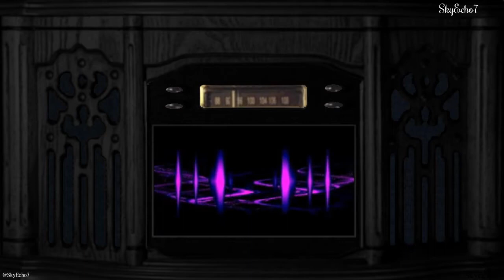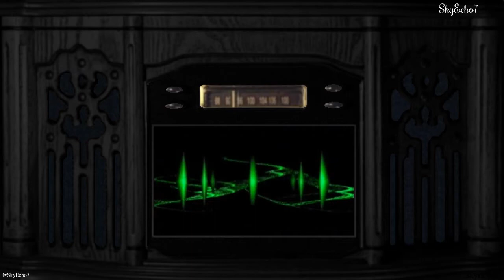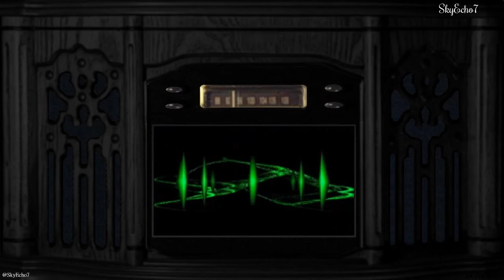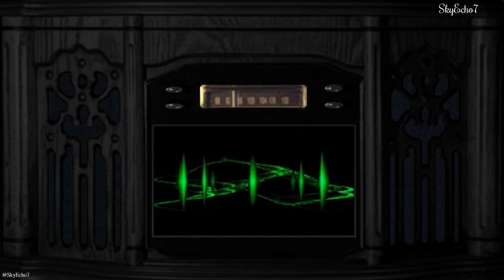Scotland Bill 9 Nov 2015 [5] David Mundell - UK Gov Amendments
Scotland Bill 9 November 2015 - Programme Motion & Report Stage